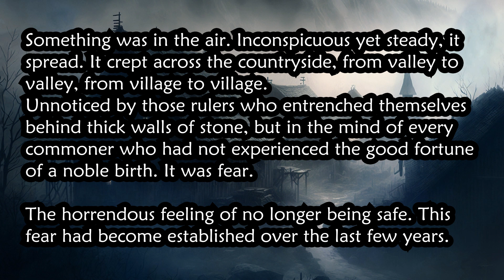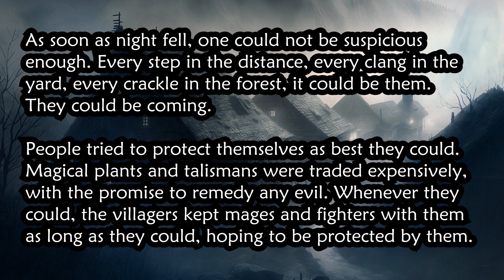The World Is Changing - Dark Ambient Music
*Story Album Chapter 1/12*

Dark and mystic epic music track with a memorable piano, fitting ostinato patterns, and big hits. The motivating and peaceful atmosphere will evoke feelings of passion and optimism. It will work well with trailers, business projects, presentations, commercials, advertising, TV ads, YouTube videos, vlogs, and more.

*Story written by Marc Pelzer*
Chapter 1 – The world is changing

Something was in the air. Inconspicuous yet steady, it spread. It crept across the countryside, from valley to valley, from village to village. Unnoticed by those rulers who entrenched themselves behind thick walls of stone, but in the mind of every commoner who had not experienced the good fortune of a noble birth. It was fear. The horrendous feeling of no longer being safe. This fear had become established over the last few years. Ever since the cult of the Soulcatchers had emerged from the shadows, they had been looting villages and abducting people. Folks hid in their huts as soon as it got dark. Life had become even more dangerous than it used to be. Almost magically, the figures appeared in the darkness of the night and took those with them who were not clever enough to seek the protection of a town or strong enough to defend themselves. As soon as night fell, one could not be suspicious enough. Every step in the distance, every clang in the yard, every crackle in the forest, it could be them. They could be coming.

People tried to protect themselves as best they could. Magical plants and talismans were traded expensively, with the promise to remedy any evil. Whenever they could, the villagers kept mages and fighters with them as long as they could, hoping to be protected by them.

The worst thing, however, was that no one knew who these Soulcatchers were. Mages, bandits or organized criminals? The Mages' Guild had not yet been able to verify anything about the plagues. The mages had already been able to avert many plagues from the people and it would be the same this time. At least that was what many hoped.